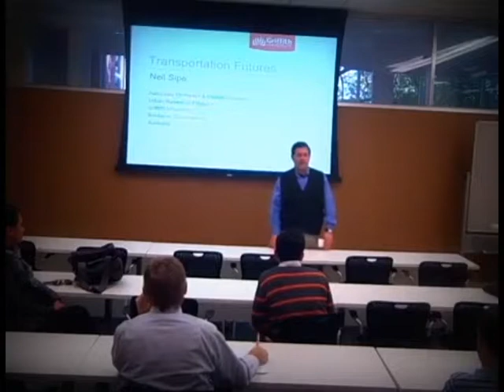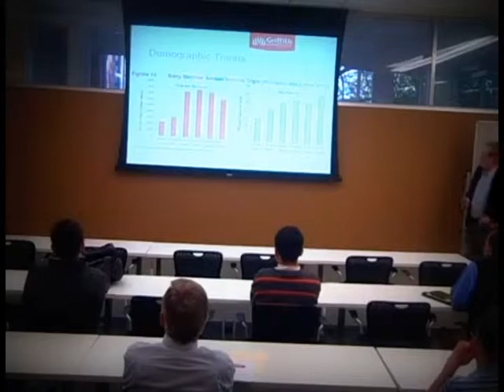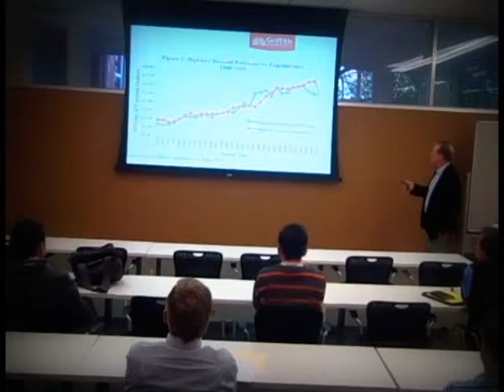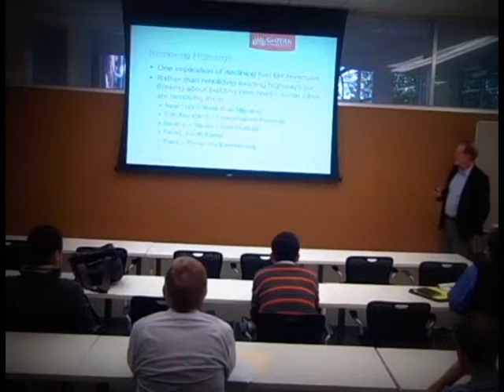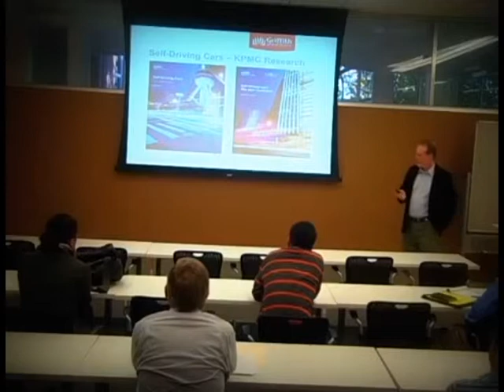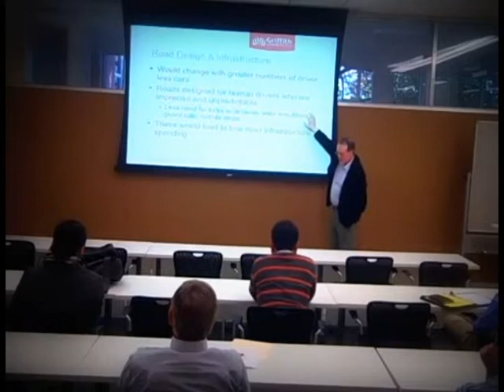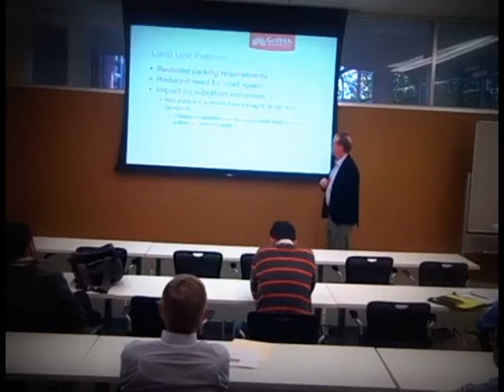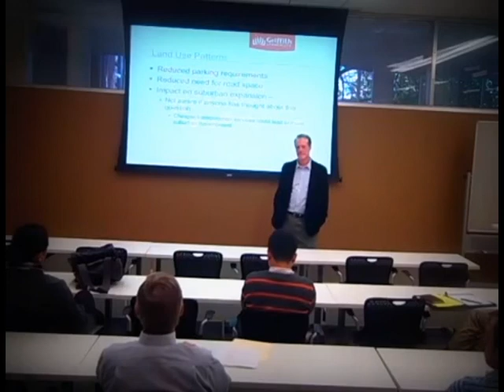SCaRP Research Seminar: Neil Sipe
Presented on the 6 November 2013

Presenter: Neil Sipe, Associate Professor of Urban and Environmental Planning, Griffith University (Australia)

Topic: "Transportation Futures: a Look at Some Emerging Trends and Their Impact on Mobility."

Location: Georgia Tech, Atlanta, GA